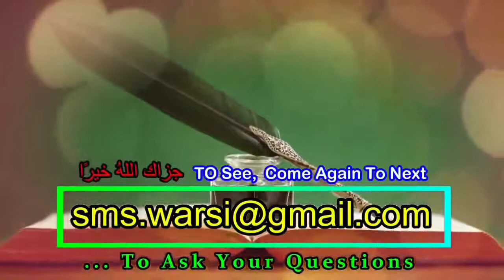Aurat Ka Half Bazu Shamiz Par Dupatta Dalkar Namaz Padhna | خواتین کا آدھی آستین کی شمیز میں نماز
(NEWS & Update) 📰 📅⏰
Aane Wali Videos & Live Timing Dekhen
Aurat ka half bazu shameez me Namaz Padhna kaisa
Sikander Warsi about half bazu shamiz me namaz
shameez pehen kar namaz padhna kaisa
kya shameez me namaz hogi?
Shariat me half sleeves Shameez me Namaz ?
Aadhi asteen ki shamiz me Namaz Hogi ?
Half bazu shameez ke upar Dupatta dalkar namaz padh sakte Hain ?
Khawateen Ke shamiz me Namaz Padhna kaisa
औरत का आधी आस्तीन की शमीज़ में नमाज़ पढ़ना
ख़्वातीन की शमीज़ पहनकर नमाज़ हो जाएगी ?
خواتین کا آدھی آستین کی شمیز میں نماز پڑھنا کیسا ؟
آدھی آستین کی شمیز میں ڈپٹا ڈالکر عورت کی نماز ہوگی ؟